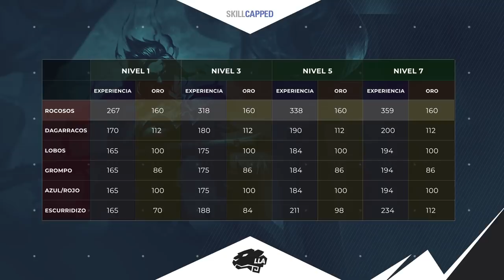TácticasDeLaGrieta Ruta de jungla para victorias rápidas | Gameplay | League of Legends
¿Te encuentras frecuentemente detrás de tu oponente en niveles y poder en la jungla? Hoy en TácticasDeLaGrieta te daremos consejos sobre cómo sacar ventajas rápidas para dominar las partidas con jungleros como Kayn, Amumu, Elise, Rengar, Shyvana, Fiddlesticks o Skarner entre otros.

En colaboración con Skill Capped.